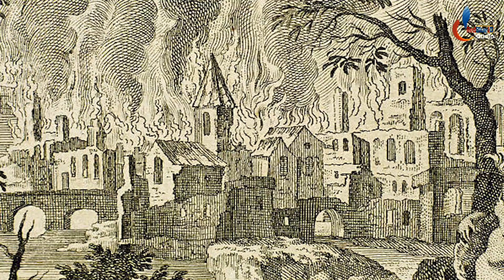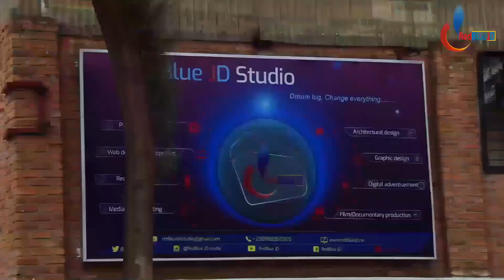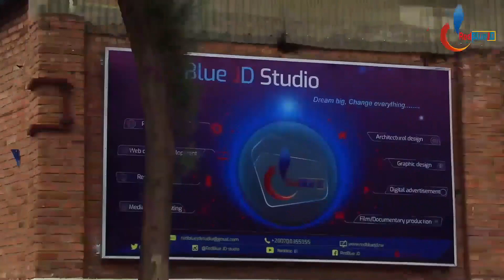Ubugome bw’ Imana| Ngibi ibikorwa by'ubugome Imana yakoze n'umuntu atakora|Dukomoka kuri Nowa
DORE IBIKORWA BY'UBUGOME IMANA YAKOZE N'UMUNTU ATAKORA. BURYA NGO TWE DUKOMOKA KORI NOWA. AHISHAKIYE